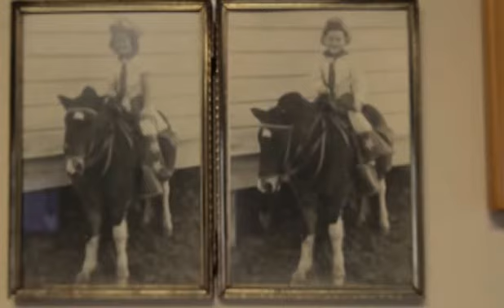Old 64 Barbershop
Old 64 Barbershop. Located in Sumiton, Alabama.